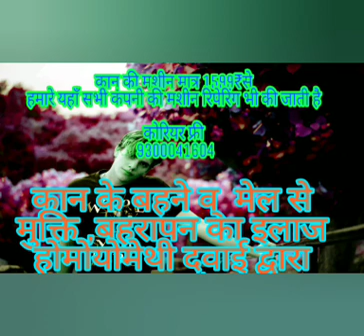hearing aids types and prices/Kan ki machine 9300041604